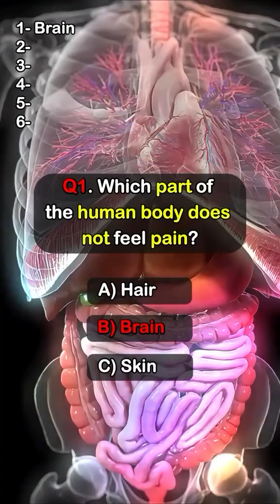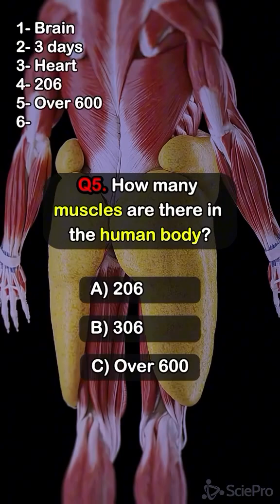Biology quiz 🧠🧠|| importantquestions biology neetpreparation neet2025 @DepthGyan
Important questions ❓👍